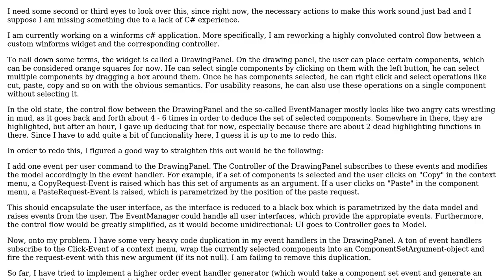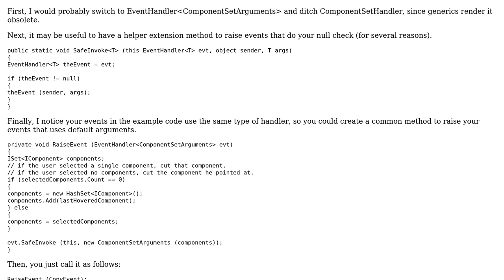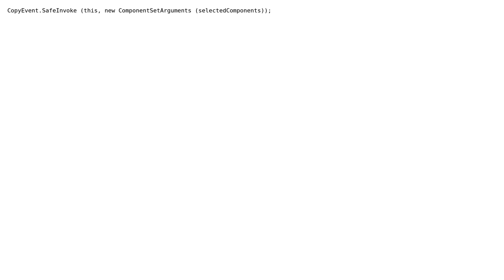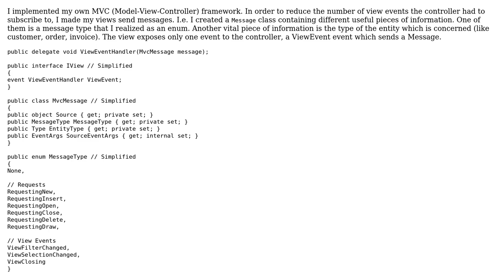Code Review: How to refactor these C#-events or fix this architecture? (2 Solutions!!)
Code Review: How to refactor these C#-events or fix this architecture?